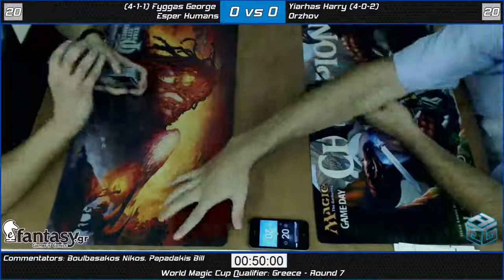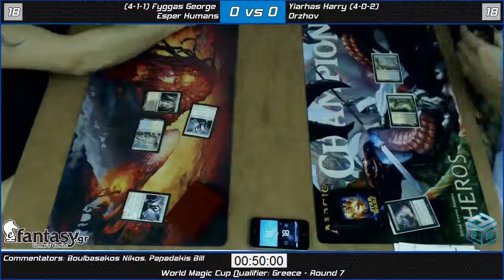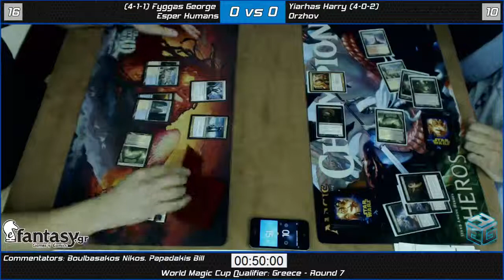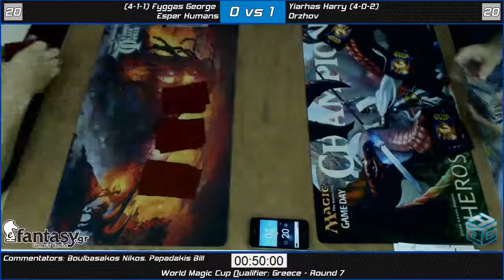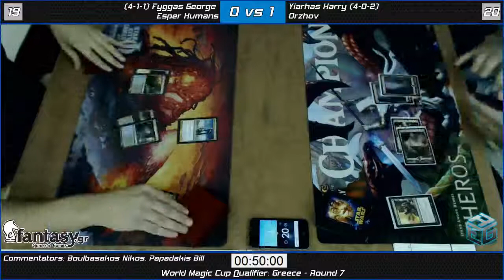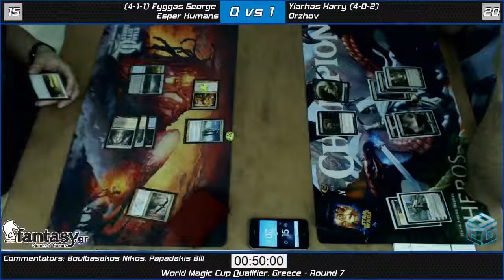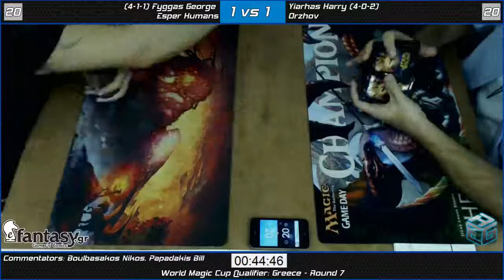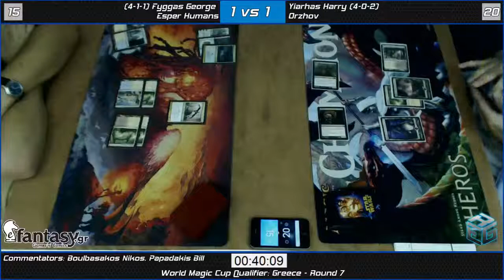WMCQ#2 2014 - Round 7 - Fyggas George (Esper Humans) vs Yarhas Harry (Orzhov)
Round 7 of the WMCQ that took place in Capsis Hotel in Thessaloniki, Greece (31/8/2014)